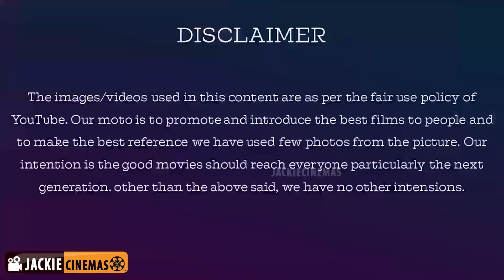Kaalidas Movie Review By Jackie Sekar | காளிதாஸ் விமர்சனம் | Bharath | Ann Sheetal | Sri Senthil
காளிதாஸ் விமர்சனம்